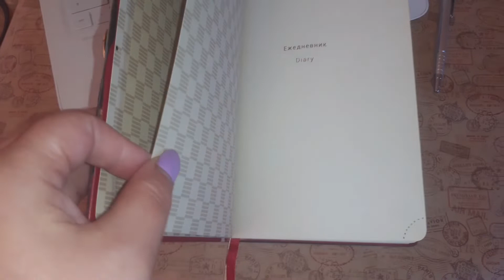l Обложка для ежедневника. Декор своими руками.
Такой ежедневник привлечёт внимание на любом совещании.